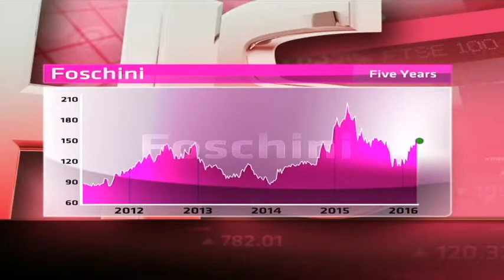Foschini - Hot or Not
Foschini consists of 14 trading brands, and sells fashion, jewellery, accessories, cosmetics, cellphones, homewares and more. It recently acquired UK-based Phase 8.  It has a market cap of R 31.8 billion, trades on a price earnings ratio of 15.72, a dividend yield of 4.26 per cent. ‎ Independent Analyst, Syd Vianello and resident expert Paul Theron from Vestact decide whether Foschini is hot or not.